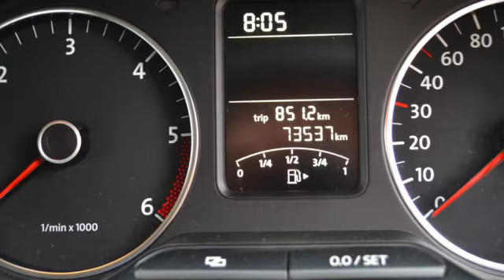2370 Volkswagen Polo 1.6 TDI Comfortline Year 2011 For Sale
2011 Volkswagen Polo 1.6 TDI Comfortline R159,900

Vehicle Specs:
  74,000 km
  Hatchback
  1.6 L
  Diesel
  Manual 5 Speed
  Black
  RWD

Black Cloth, Aircon, Electric Windows, Electric Mirrors, Multi-Functional Steering, Towbar, 15 " Alloy Wheels, Cd Player, Good Condition. Finance Arranged / Trade Ins Accepted. View The Vehicle At Our Premisses on 153 Bram Fischer Drive In Randburg